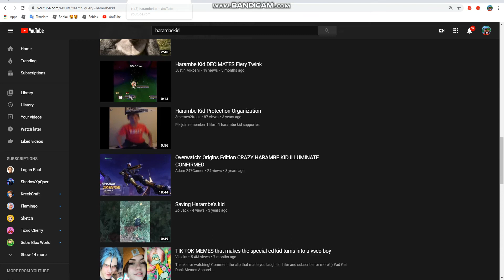if i OOF i end the video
uhh this is from Myusernamesthis but my friend IOwnMasheeJr begged me to. anyways he begged for the link so here it is